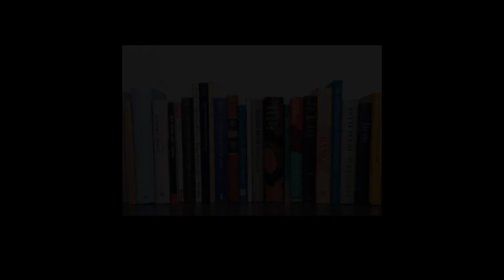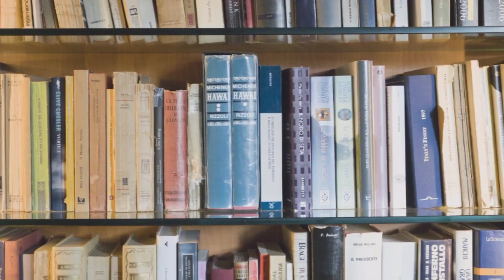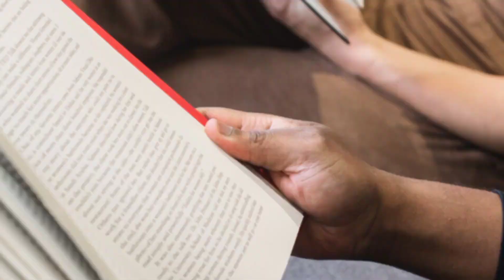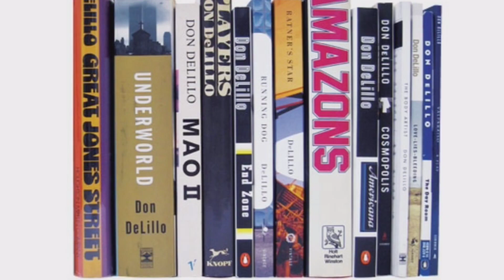Dhoom 4 | 33 Interesting Facts | Salman Khan | Abhishek | Akshay K | Uday Chopra | Yash raj Films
BTS 1000 Here are some intertesting and unknown facts about Dhoom 4 Starring with Akshay kumar , abhishek  abd aditya chopra

Recent News - Dhoom 4: क्या वाकई अक्षय कुमार निभाएंगे धूम 4 में विलेन की भूमिका, जानिए पूरा मामला

00:00 Intro
01:43 koun tha dhoom main makers ki first choice ?
02:47 Kis Film ne Ki 500 crore ki Kamayi ?

Kin movies se inspire hai Dhoom Series?
Dosto, bollywood ek aisa cinema platform hai jaha har tarah ki filme banti hain, yaha kuch audience hai jo romantic filmo ki diwani hai to koi hain jinko fantasy duniya me khona pasand hai, kuch audience ko yaha patriotic cinema bhata hai, to kuch ko desh ke itihas se judda. Lekin desh ki audience ka ek badda hissa aesa bhi hai jo Hollywood movies dekhna pasand karta hai, Jinhe romance or emotion se jyada action or thrill dekhne bhata hai. Lekin hamara bollywood aesi audience ko bhi nirash nahi karta, kuki unke pas action or thrill se bhari movies ki bhi kafi baddi list hai, or issi list me se ek series hai jisne fans ke dilo me ek alag hi jagah bana rakhi hai, jisne pehli bar india me fans ko Hollywood ki yad dila di thi. JI han, mai bat kar raha/rahi hun Yash Raj Banners ke tale bani crime-action drama film series Dhoom ke bare me. Ye yash raj banner ki ek experimental film thi, kuki jaise ki aap jante hain yash raj apni romantic films ke liye jane jate hain, or unke liye ek action-thriller movie ka lana already ek risk tha. Fir bhi makers ne risk liya or movie ko ek badde budget or multi-starrer cast ke sath shoot kiya or fans ke samne rakha. Film ko lead kar rahe the Abhishek bachhan or John Abraham. halanki film me john ne negative character play kiya tha, lekin fir bhi ye pehli bar tha jab Indian audience ne kisi movie ke negative character ko itna pasand kiya. or jaisa ki aap jante hi hain, ki film ek blockbuster sabit hui.  Film ka action, thrill , chor ka super-bikes se bhagana, police ka peecha karna fans ko itna pasand aya, ki ye uss sal ki highest grossing hindi film ban gyi. Film ki series age bhaddati rahi or abhi tak film ke 3 parts release ho chuke hain. Lekin agar aap Dhoom series ke fan hain or apko aesi speedy-action films pasand hain, to ye video hai apke liye, kuki aaj hum yaha bat karne wale hain Dhoom series jasie hi kayi Hollywood movies ke bare me, jinhe agar apne ab tak nahi dekha, to guru fir kya hi dekha.
To chaliye suru karte hain
Hamari list ki pehli movie hai, Hollywood cinema ki one of the biggest action series, Fast and Furious. Series ka nam to aapne basarte suna hi hoga, lekin apko bta de ki series ki suruat hui thi 2001 me ayi iski pehli film The Fast and The Furious se or pichle 2 dasako se series ki 10 filme release ho chuki hain. ji han, agar abhi tak apne iska nam nahi suna hai ya ise enjoy nahi kiya to intejaar kiska kar rhe ho bhai. Kuki apko bta de ki ye duniya ki 7th highest grossing film series hai jo abhi tak lagbhag 600 crore dollar ka grand business kar chuki hai. Filhal, iski 11th film abhi ane ko hai, or jo iss series ki conclusive film hone wali hai yani last film. Agar bat kare film ke theme ki to series ki har film me hume Domnic Torato nam ke ek chor or uski team ki kahani dekhne ko milti hai, ki kese wo uske sathi badde badde underworld mafias or police officers ke nak ke neeche se croro paisa udda ke le jate hain. Film famous rahi hai apne car racing or action scenes ki wajah se.
Hamri list ki agli movie koi baddi franchise to nahi, lekin aap ise Fast and furious ke nakshe kadmo pe chalne wali film jarur keh sakte hain. Mai bat kar rha/rahi hun  2014 ne ayi Need for Speed. Ye film based thi isi nam se aye ek famous racing video franchise game par. Isme hume kahani dekhne ko milti hai ek street racer  Tobey Marshall ke bare me, jo ek racer ke hatho ek race ke dauran apne dosto ki maut ki wajah se, un racers se badala leta hai, or hissa leta hai usi race me jaha uske dosto ko mar diya gya tha.

Must watch -

gd-vishal

Writer - Jyoti
Voiceover - Anchal
Editor - Pooja
Updated by :- Palak Jain